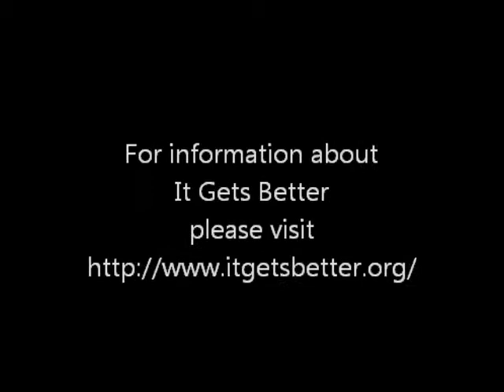It Gets Better - Peter Amsel.wmv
This is a message to anyone who has been bullied - to anyone who can't endure anymore - it gets better. Please don't give up - I was bullied through school too and I wanted to give up, but I endured because I knew it wouldn't last forever. Please - don't give in to the pain - you can do it ... it DOES get better.
As a final note - I'm NOT gay - but why should that matter ... I believe everyone should have equal rights, regardless of who they love.